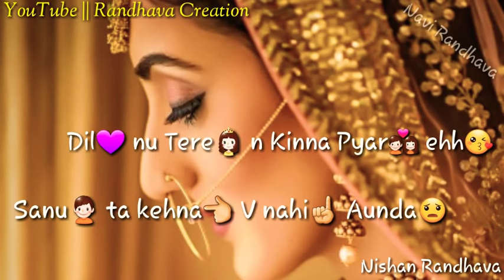Dil Nu Tere Na Kinna Pyar || Diljit Dosanjh || 💜WhatsApp Status💜 | Latest Status | Romantic Status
Song || Dil Nu Tere Na Kinna Pyar

Edited || Randhava Creation || Nishan Randhava

Download This Video💛❤💙:: :❤💛💙: 💜Keep Loving..!! Keep Sharing..!!  SaySomethingNew ...!!

TNX FOR SUPPORT ME🙏